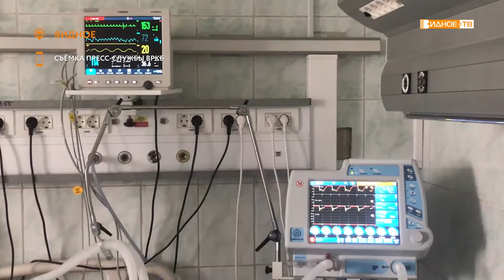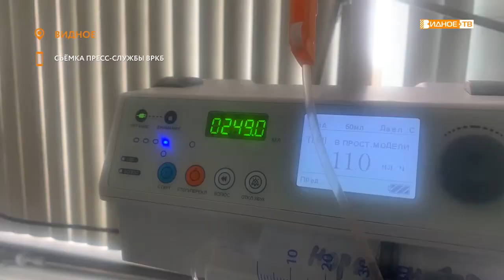ВРКБ ИНФОРМИРУЕТ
Коронавирусная инфекция для многих людей не проходит без последствий. Каждый десятый переболевший отмечает изменения в своем организме после недуга. Заведующий анестезиолого-реанимационным отделением Видновской районной клинической больницы Александр Плиев рассказал, что многие пациенты переносят ковид с осложнениями.